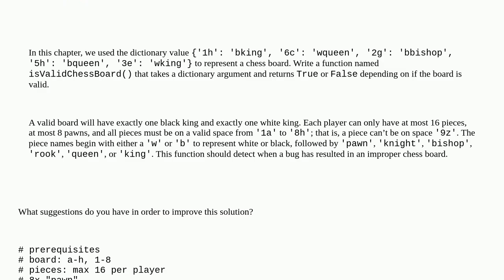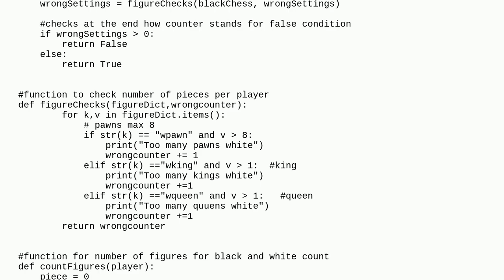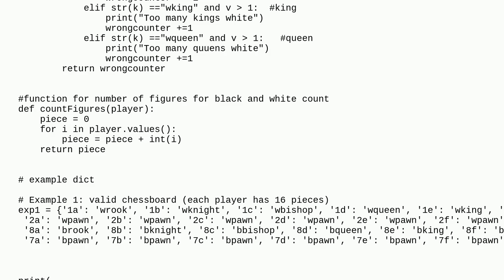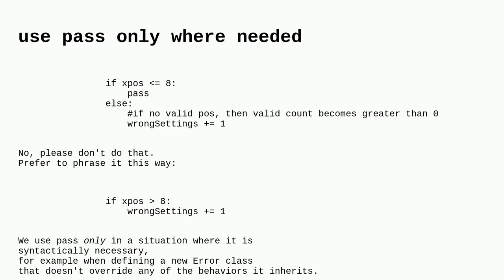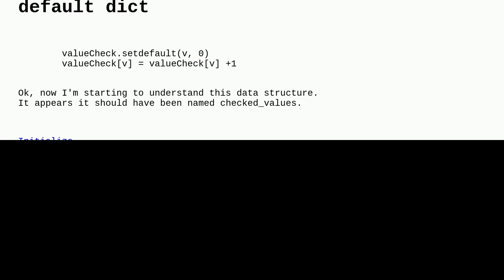Codereview: Chess_Board Validator from Automate the Boring Stuff Ch 5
Chess_Board Validator from Automate the Boring Stuff Ch 5

A special thanks goes out to the community

  python chess beginner